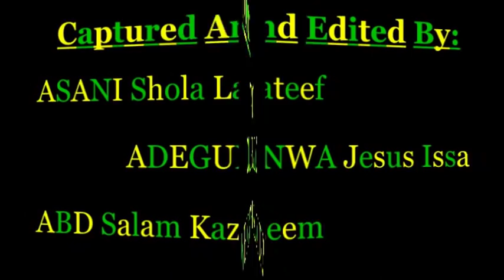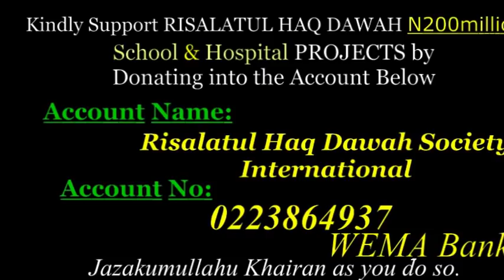USTAZJAMIU/ TANI OLUGBALA (WHO IS OUR SAVIOR, JESUS OR ALLAH ?) AT THOMAS 2019 RAMADAN LECTURE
THIS LECTURE CLASSIFIES SAVIOR INTO TWO FOLDS, THE SAVIOR OF THIS WORLD AND IN THE HEREAFTER REFERENCING FROM BOTH THE BIBLE AND THE QURAN THAT ALLAH(GOD ) IS SAVIOUR NOT JESUS.